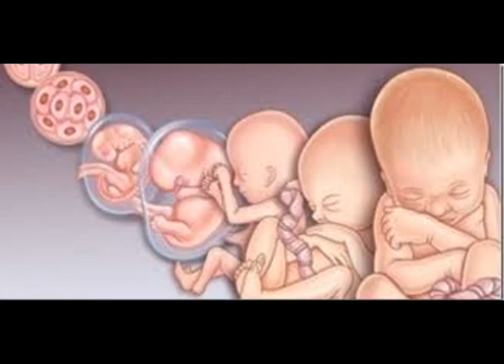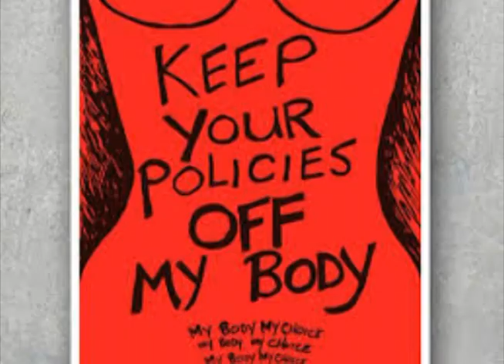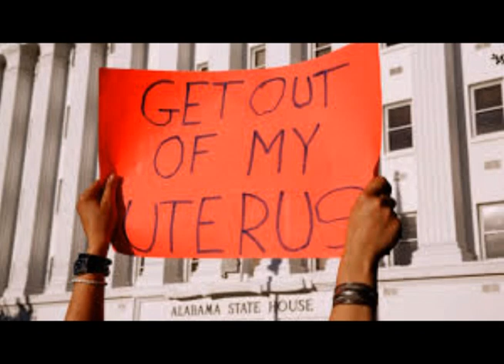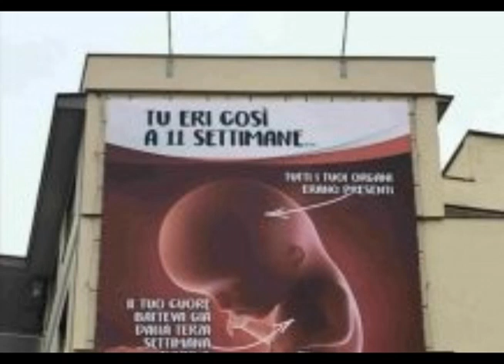Manifesto logico contro l'aborto - Il Dispaccio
Al termine di ottobre 2020 in Polonia, è stata approvatala la legge che vieta l’aborto in caso di malformazioni del feto: il c.d. aborto ‘eugenetico’. Com’era prevedibile, subito, la sovversione ha sguinzagliato le proprie orde, prive di coscienza e capacità critica, braccio armato di utili idioti. E’ l’ennesimo attacco alla vita, con il pretesto di tutelare presunti ‘diritti’, che sono piuttosto capricci e cavalli di Troia per veicolare nefandezze del genere umano. Le argomentazioni dell’abortismo non sono mai supportate da analisi lucide e obiettive, ma sempre supportate con posizioni unilaterali e ideologiche, cariche di sentimentalismo, urla e slogan.
Gli abortisti sono stati capaci di portare la discussione sull’aborto nell’ambito del rapporto uomo-donna, ovviamente rivendicando i diritti della ‘donna libera’ sull’uomo violento e il patriarcato. Così gli abortisti hanno eliminato il vero soggetto debole e da tutelare in questa discussione: il feto, il figlio, la vita. Gli abortisti sanno che contro le argomentazioni logiche che esporremo di seguito non si può obiettare nulla: dunque hanno ‘eliminato’ il feto e hanno fatto diventare l’aborto una “lotta femminista”.
Per questo, analizzeremo ora tali posizioni lucidamente, senza sentimentalismi, facendovi emergere tutti gli inganni che nascondono.